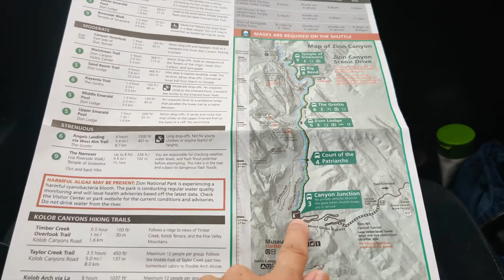VLOG USA: Monument Valley/ Zion la déception USA Roadtrip #47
Après avoir passé la semaine à Kanab, on accélère un peu le mouvement puisque Jeremy est en vacances et on compte bien en profiter. Direction les plus grands parc de l'Utah. Après un passage éclair à Zion National Park, qui on doit l'admettre nous a un peu décu, on arrive enfin a Monument Valley.
On aura appris pas mal de chose cette semaine. Notamment qu'il est très important de prendre le temps d'organiser son voyage avant d'arriver sur place si on veut en profiter au maximum.
On fera mieux la prochaine fois !!!

📌 Zion National Park: Canyon Overlook Trail
📌 Vermillion Cliff National Monument
📌 Navajo Bridge, Marble Canyon
📌 Monument Valley

Nous sommes une famille nomade en roadtrip aux USA à la recherche de leur ville idéale
Si vous voulez en savoir plus sur ce mode de vie où juste voyager depuis votre canapé retrouvez-nous chaque dimanche pour un nouveau vlog!